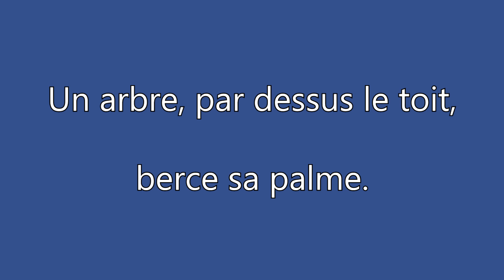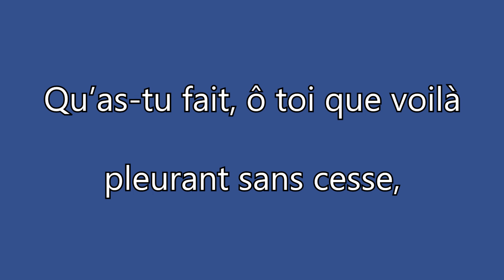Prison Fauré Eb minor KARAOKE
Prison Fauré Eb minor KARAOKE. Piano accompaniment in the key of D minor for "Prison" by Gabriel Fauré.